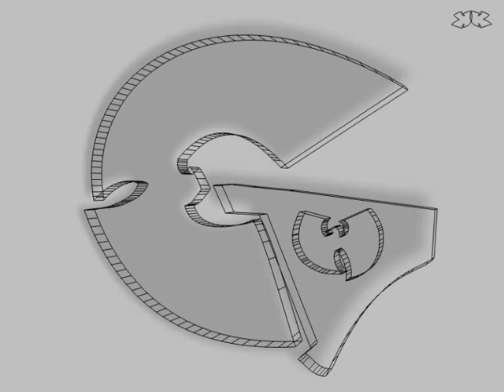Raekwon (Wu Tang Clan) - Criminology 2 - Only Built Cuban Linx 2 (Offical 2009)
Criminology 2, The first Leaked joint off the elusive, Sequel album of Only Built Cuban Linx. Featuring Ghostface Killah and Raekwon